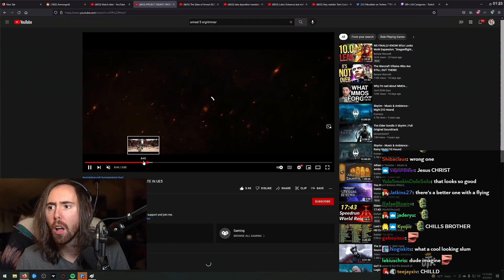Asmongold on WoW in Unreal Engine 5